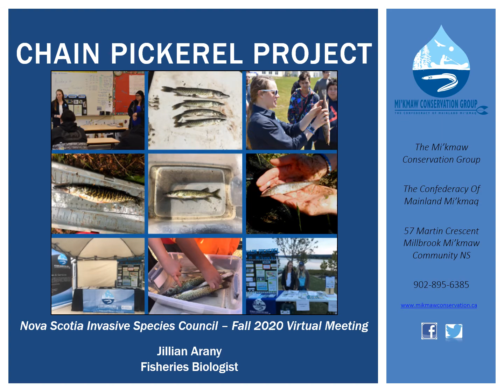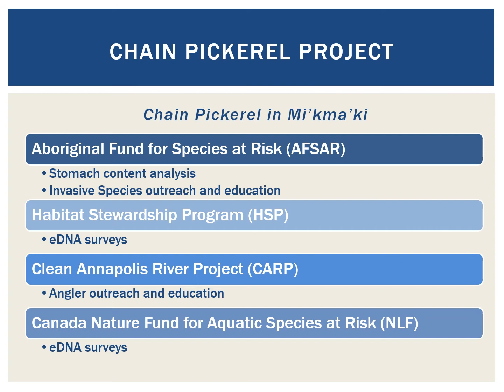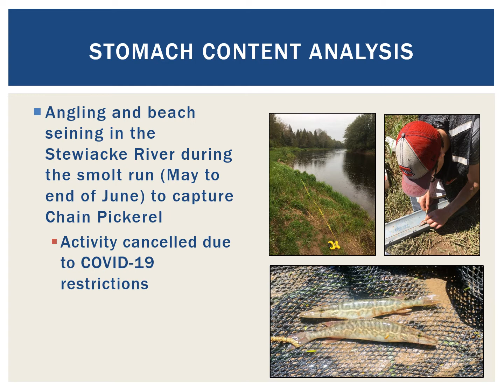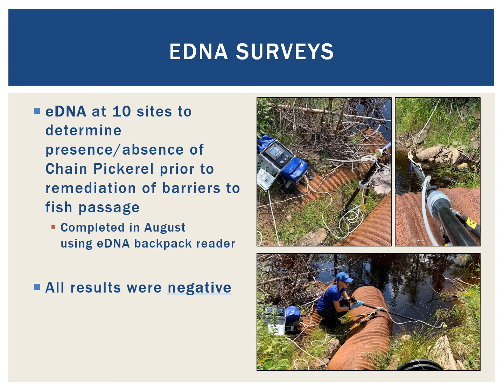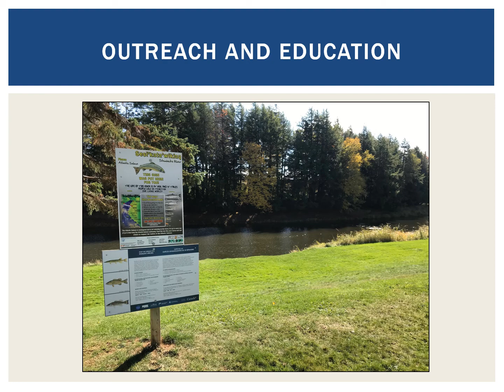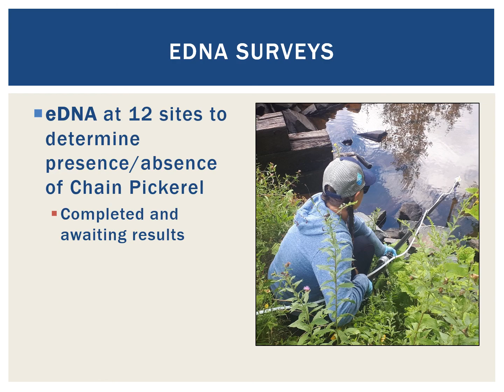The Confederacy of Mainland Mi'kmaq - Mi'kmaw Conservation Group: Chain Pickerel Project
Jillian Arany is a Fisheries Biologist at The Confederacy of Mainland Mi'kmaq, under the Department of Fisheries Management and Aquatic Resources, which houses the Mi'kmaw Conservation Group (MCG). The MCG’s mission is to "Restore the concept and practice of Netukulimk in Nova Scotia’s watersheds". This concept is based on showing respect to the lands and waters by taking only what is needed and wasting nothing. The majority of work The MCG conducts has a "Two-Eyed Seeing Approach", known as Etuaptmumk. This approach brings together both western knowledge and Indigenous knowledge. The MCG works under the direction of CMM’s Board of Directors and the MCG Advisory Board for the environmental management and conservation concerns. In 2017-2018, several communities brought forward the concern of invasive species, particularly Chain Pickerel, and their impacts of Species at Risk such as Atlantic Salmon (Plamu). As such, the Chain Pickerel Project was started. Over the years the project has conducted several activities including determining the presence/absense of Chain Pickerel in lakes within the Shubenacadie Watershed, eDNA sampling, angling surveys, education and outreach, etc. Currently, the project has four main activities: (1) Chain Pickerel Stomach Content surveys in the Stewiacke River during the Atlantic Salmon smolt run (funded through the Aboriginal Fund for Species at Risk); (2) Environmental DNA sampling at sites deemed barriers to fish migration to determine the presense/absense of Chain Pickerel upstream and downstream, prior to remediation (funded through the Habitat Stewardship Program); (3) Angler outreach and education on the impacts of invasive species on Species at Risk (funded through a partnership project with the Clean Annapolis River Project); and lastly (4) Environmental DNA sampling to determine hte presense of Chain Pickerel within specific areas of the Stewiacke Watershed as part of a habitat study (funded through Canada's Nature Fund for Aquatic Species at Risk). This video provides an overview and updates on the four main activities.

Social Media Handle: @mikmawconservationgroup